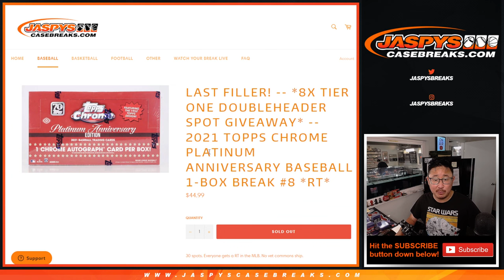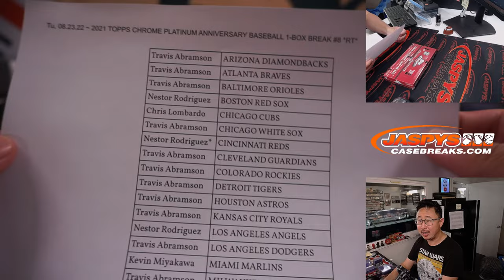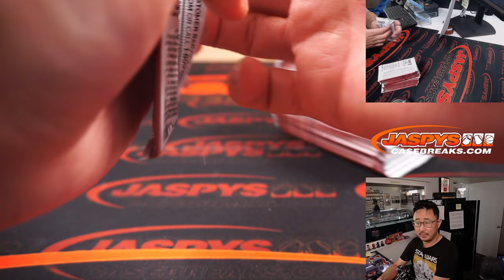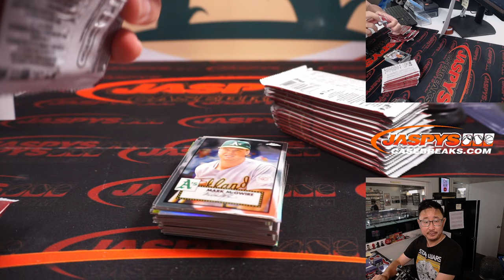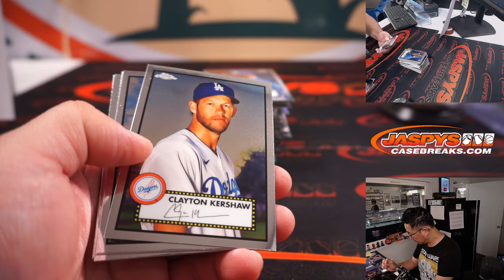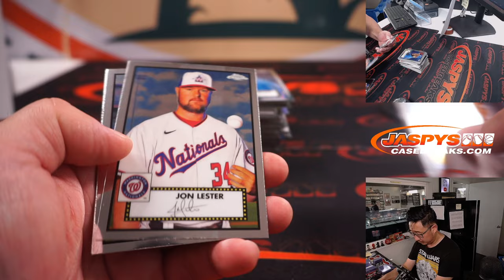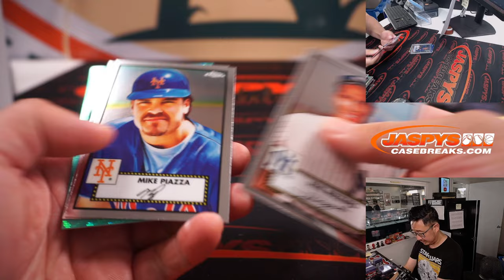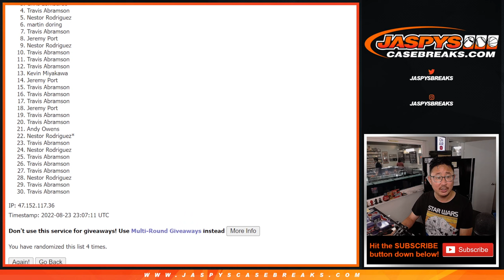Tu, 08.23.22 ~ 2021 TOPPS CHROME PLATINUM ANNIVERSARY BASEBALL 1-BOX BREAK #8 *RT*